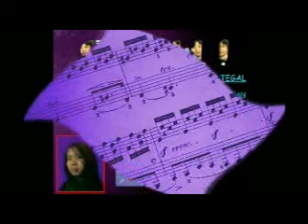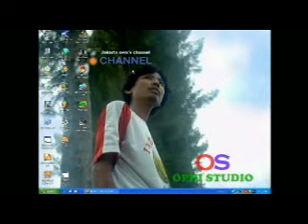OPHI - SING PENTING MOCI (Lagu Resmi Teh Poci Tegal)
Kalau didengar-dengar lagu ini mengingatkan kita pada sosok penyanyi Rap yang pernah populer.

Siapa lagi kalau bukan Saykoji, usut punya usut rupanya lagu ini memang jiplakan dari lagu Saykoji yang berjudul "So What Gitu Loh".

Mau tidak mau anda harus menerima kenyataan bahwa sehebat-hebatnya Ophi Faishol, tentu ada kekurangannya juga dalam membuat lagu.

Biarpun menjiplak, tetapi lagu ini cukup jenaka untuk dijadikan obat stress. Mari silahkan mendengarkan lagu yang satu ini !